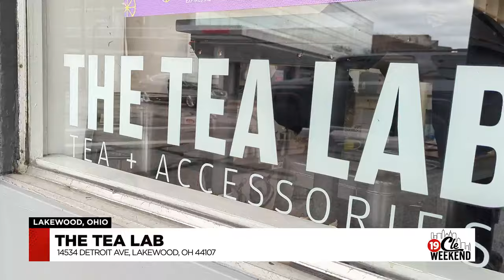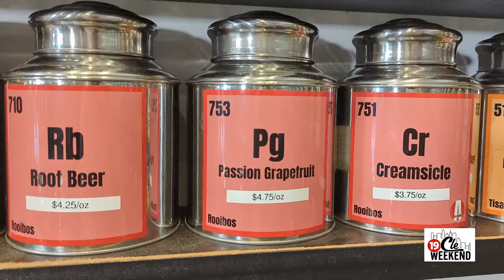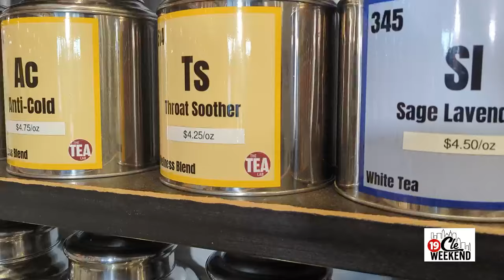Find the Perfect Tea at The Tea Lab